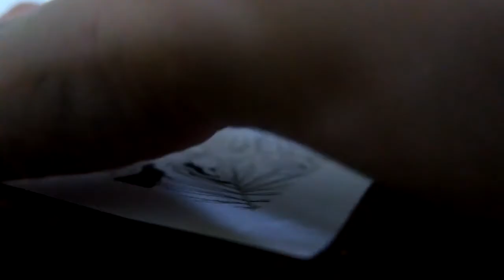RELAXING ASMR Drawing with TWSBI ECO Fountain Pen - GAMBAR BUNGA ZENTANGLE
ASMR Floral Drawing with TWSBI ECO Extra Fine Nib Fountain Pen and Diamine Onyx Black Ink
Took about 1 hour and 15 minute on this piece.

I got my TWSBI ECO Fountain Pen and Diamine Onyx Fountain Pen Ink from Tokopedia: